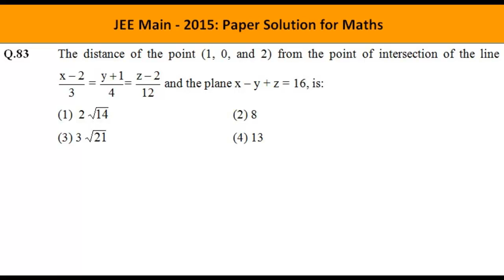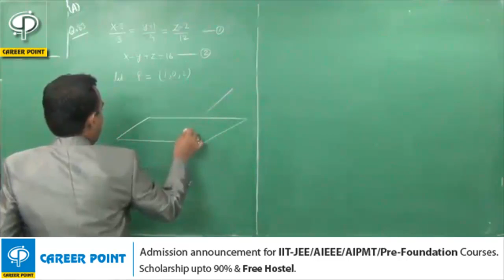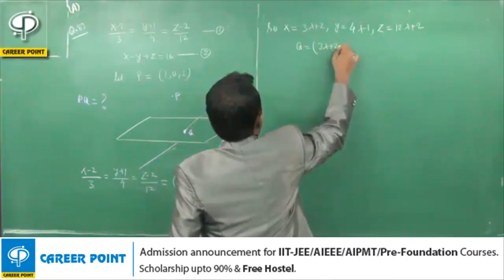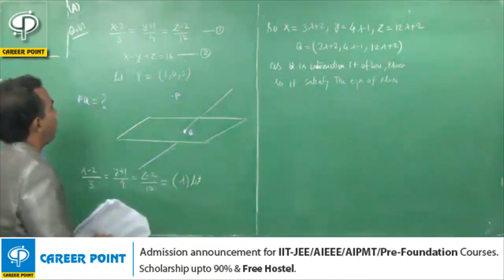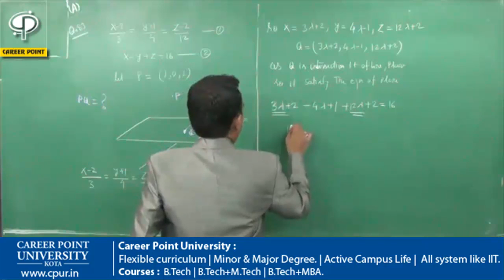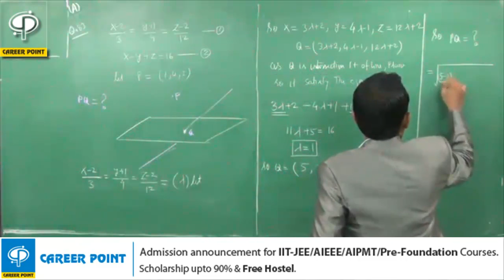JEE Main 2015 Video Solution - Mathematics [Q-83] by CAREER POINT | Call +91-7445151200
lutions | JEE Main 2015 Video Solutions - Mathematics by CAREER POINT Kota.